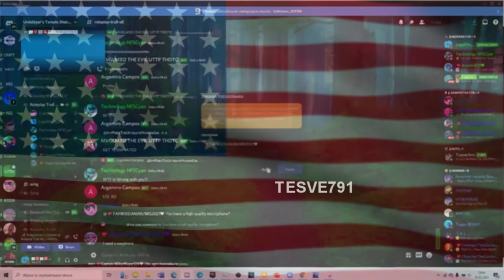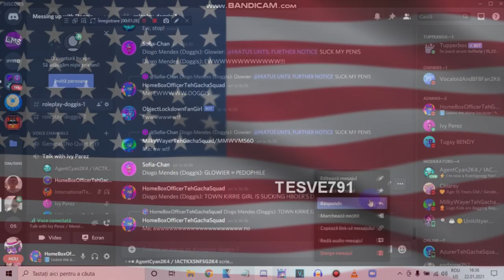Talking To My Discord Friends MEME (My Version) vocoded to the US anthem